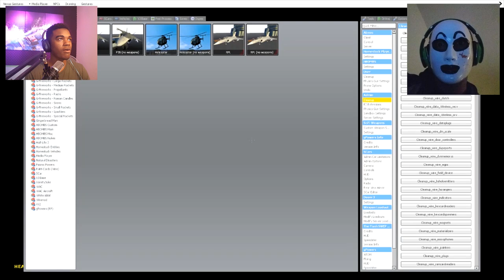Me and my friend visit a creepy apartment building (3AM)